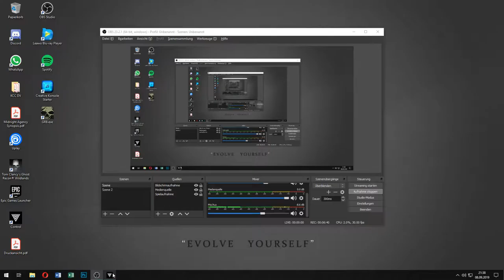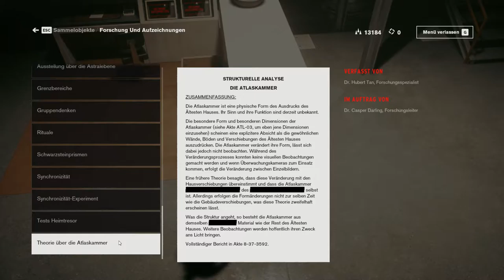Let´s play Control #013 - Wie kommen wir über die Schlucht?